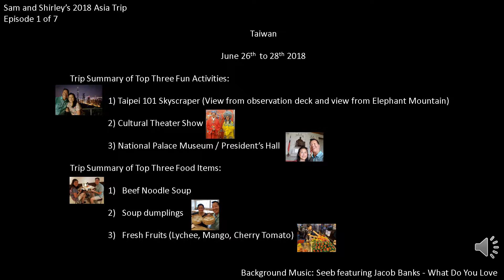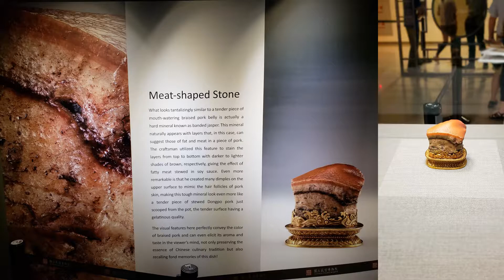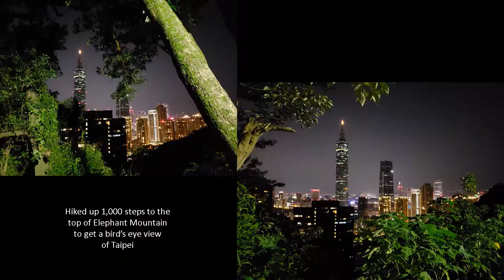Sam and Shirley Asia Trip 2018 - Episode 1 - Taiwan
Sam and Shirley's summer vacation in Taiwan